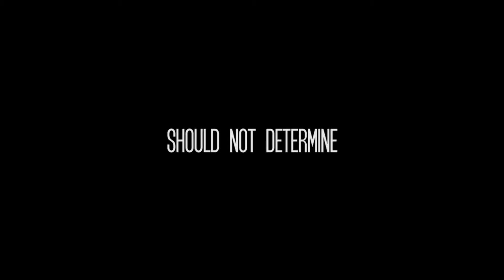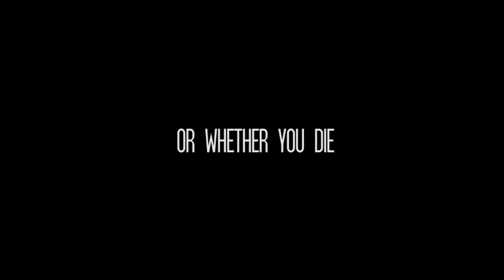Underserved: Telehealth in Rural America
“Underserved: Telehealth in Rural America” highlights patients and physicians who know first-hand how telehealth impacts health care and the patient experience.
From the rural areas of Arkansas, Maine and the Mississippi delta to the urban areas of Massachusetts this film will show the various ways physicians are using telehealth to educate and impact their patient’s lives.